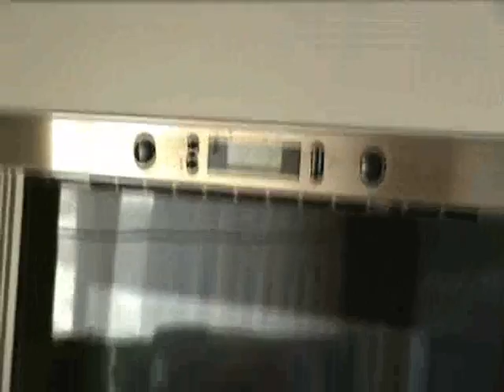Golum à la montagne episode 1 le reveil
Saga Golum & Dobby à la montagne